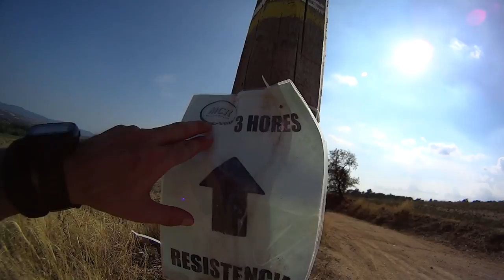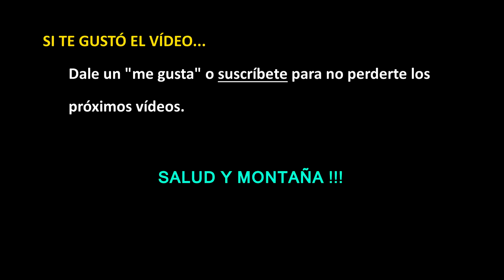PREPARAR UN ULTRA - Hoy 30k, entreno a medias por imprevisto #21